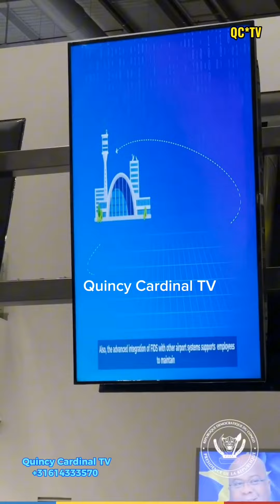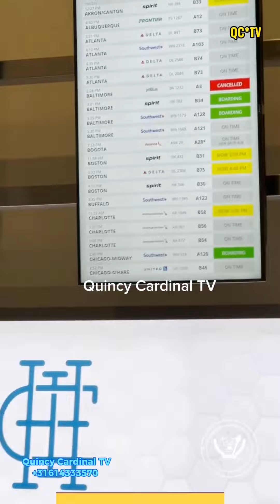Les Millionaires RDC / Voici l' Aéroport de KOLWEZI en construction / Province de LUALABA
Quincy Cardinal TV